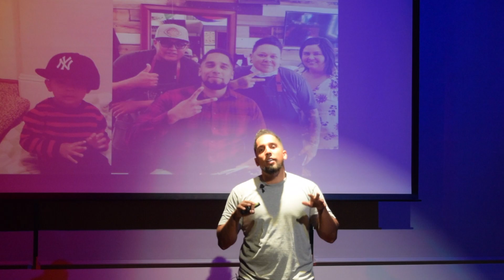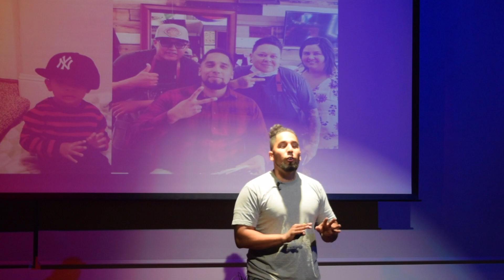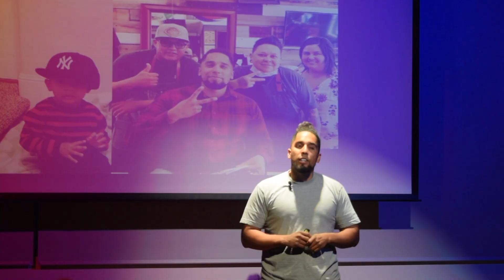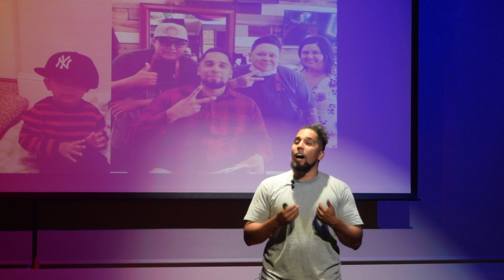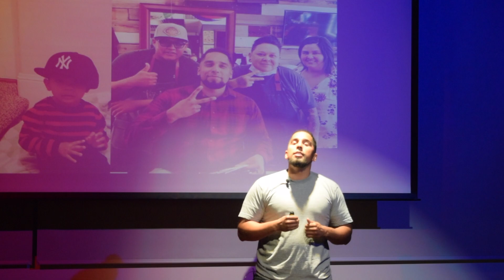Growing up Latino and fighting for social justice | Agustin Diaz | TEDxMarmaladeLibrary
Agustin Diaz, or commonly known as Tino, was born and raised in Brooklyn, NY to two hardworking parents from Ecuador and Honduras. He graduated from Utah Valley University with a degree in Speech Communication and then pursued his Masters in Education at the University of Utah and is currently on track for his doctorate where he is researching rhetoric, social movement, coalition-building, decolonized education practices, and Indigenous knowledges of speech. Tino is also the project director for the Educational Opportunity Center at Utah Valley University where he operates programming to create access for students into higher education. Tino also works among various Indigenous and immigrant rights activist organizations and is constantly involved in assisting students with their own activism. Lastly, he is a father to two young kings, Luca and Matteo, who love Dominican food, baseball, and school buses. Agustin Diaz, or commonly known as Tino, was born and raised in Brooklyn, NY to two hardworking parents from Ecuador and Honduras. He graduated from Utah Valley University with a degree in Speech Communication and then pursued his Masters in Education at the University of Utah and is currently on track for his doctorate where he is researching rhetoric, social movement, coalition-building, decolonized education practices, and Indigenous knowledges of speech. Tino is also the project director for the Educational Opportunity Center at Utah Valley University where he operates programming to create access for students into higher education. Tino also works among various Indigenous and immigrant rights activist organizations and is constantly involved in assisting students with their own activism. Lastly, he is a father to two young kings, Luca and Matteo, who love Dominican food, baseball, and school buses. This talk was given at a TEDx event using the TED conference format but independently organized by a local community.